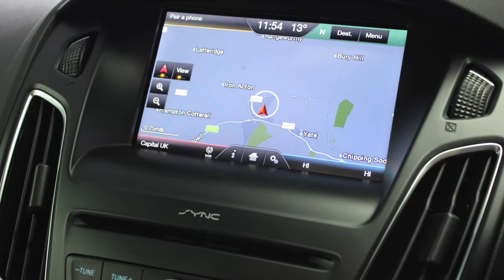FORD FOCUS RS MOUNTUNE FPM375 FOR SALE AT RS DIRECT BRISTOL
One Fastidious Owner From New, Mountune FPM375 Performance Upgrade Which Is 100% Warranty Friendly, Stunning Exclusive Nitrous Blue, RS Recaro Dynamica Seats, Premium Ford SYNC2 DAB Navigation System With Rear View Camera, Also Includes 10 Premium Sony Speakers Plus Subwoofer, Electric Tilt And Slide Sunroof, Digital Climate Control With Air Conditioning, CD Player, USB Media Stream, 6 Speed Manual Gearbox, Trip Computer, Luxury Pack, Power Fold Door Mirrors, Ford Keyfree System, Cruise Control With Speed Limiter, Rear Parking Sensors, Privacy Glass, 19inch Forged Black Alloy Wheels, Brembo Callipers Painted Blue Front And Rear, H And R Lowering Springs For A Better Look (Originals In The Boot), Wheel Spacers, Triple R Front Splitter, Performance Creations Mudflaps, The Mountune Performance Delivers A Significant Improvement, Torque And Overall Performance, The FPM Kit Utilises A High-Flow Intake System And An Uprated Re-Circ Valve To Provide Safe, Reliable Performance, Power Output Is Increased To 375ps And Torque Up To 510Nm And The 0-62mph Decreases To An Unbelievable 4.5 Seconds From The Standard 4.7, The Ford Performance 375 Kit By Mountune Is The Upgrade Available For The Focus RS That Will Not Effect Your Base Warranty From Ford. Full Ford Service History, Sold With Balance Of Ford Warranty Until 2019,

When We Say We Sell The Best RS Focus’s We Do!!!

Part Exchange And Finance Terms Available By Request, Please Use Our Finance Calculator On Our Website With HP And PCP Examples Available.

Please Quote U902 When Ringing.